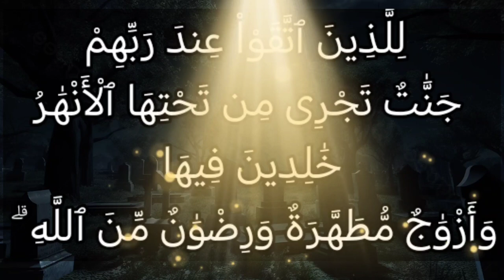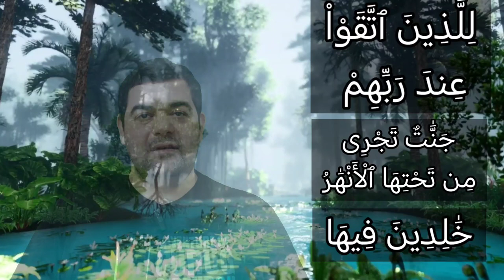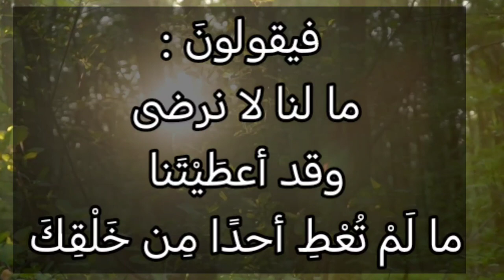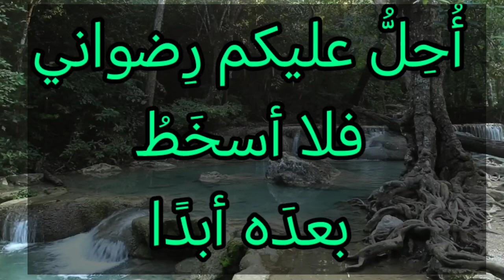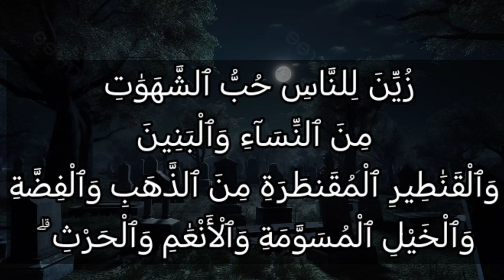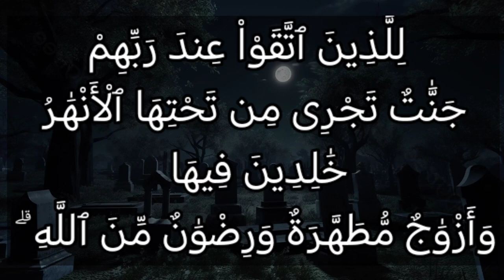تفسير سورة آل عمران ١٥: قل أؤنبئكم بخير من ذلكم ۚ للذين اتقوا عند ربهم جنات تجري من تحتها الأنهار..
قُلْ أَؤُنَبِّئُكُم بِخَيْرٍۢ مِّن ذَٰلِكُمْ ۚ لِلَّذِينَ ٱتَّقَوْاْ عِندَ رَبِّهِمْ جَنَّٰتٌ تَجْرِى مِن تَحْتِهَا ٱلْأَنْهَٰرُ خَٰلِدِينَ فِيهَا وَأَزْوَٰجٌ مُّطَهَّرَةٌ وَرِضْوَٰنٌ مِّنَ ٱللَّهِ ۗ وَٱللَّهُ بَصِيرٌۢ بِٱلْعِبَادِ

التفسير الميسر : قل -أيها الرسول-: أأخبركم بخير مما زُيِّن للنَّاس في هذه الحياة الدنيا، لمن راقب الله وخاف عقابه جنات تجري من تحت قصورها وأشجارها الأنهار، خالدين فيها، ولهم فيها أزواج مطهرات من الحيض والنفاس وسوء الخلق، ولهم أعظم من ذلك: رضوان من الله. والله مطَّلِع على سرائر خلقه، عالم بأحوالهم، وسيجازيهم على ذلك.